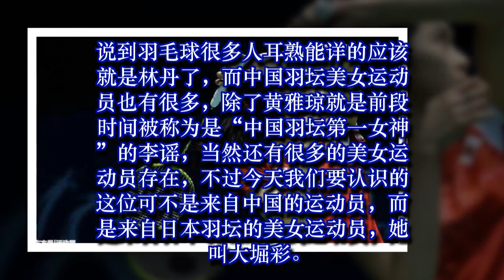日本羽坛最美运动员：出生羽毛球世家，长相清秀称没时间谈恋爱！